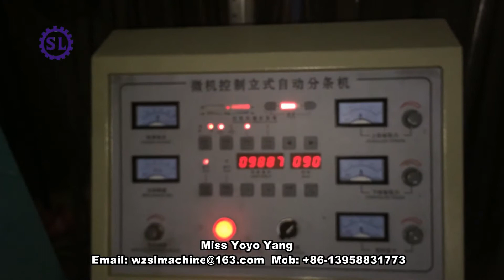Plastic Film Slitting Machine